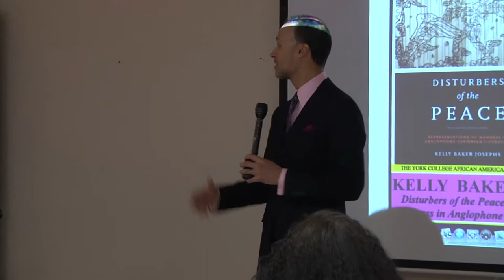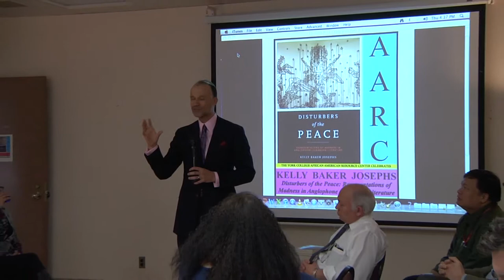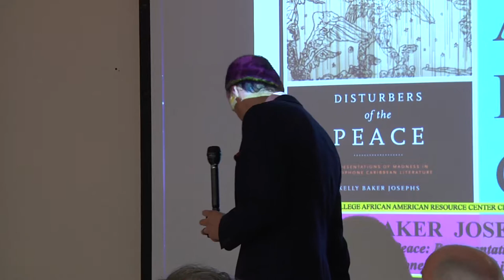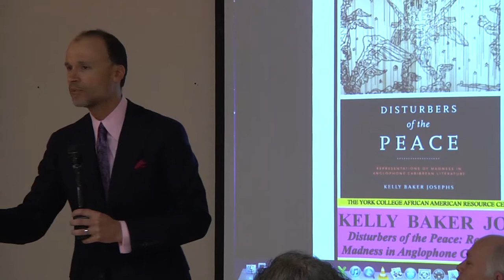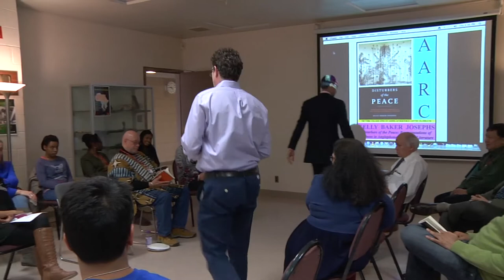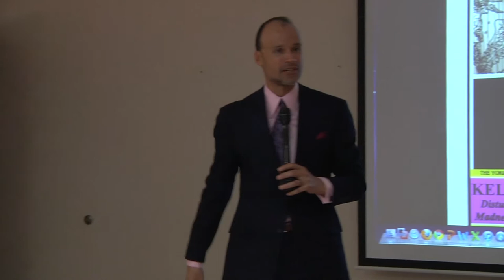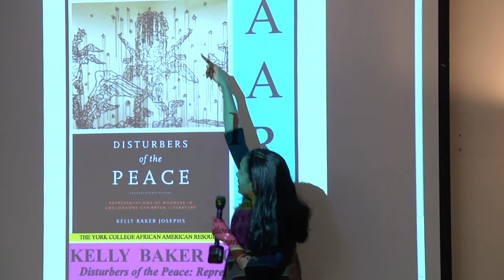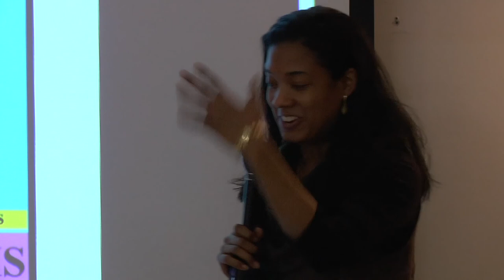Kelly Josephs' Book Talk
Kelly Josephs discusses her book 'Disturbers of the Peace: Representations of Madness in Anglophone Caribbean Literature'.

Originally Recorded March 20th, 2014